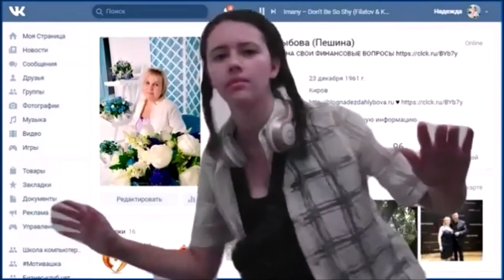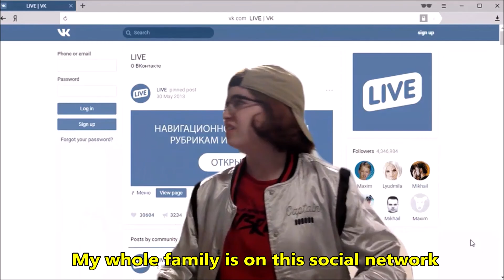Cyber Chase episode 1 with subtitles LO 2020